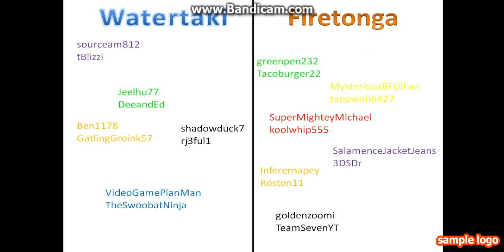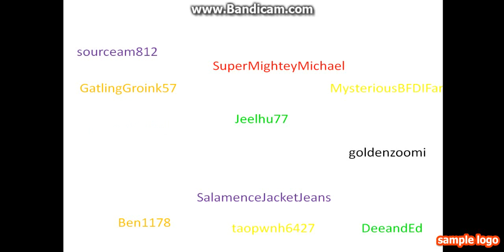BOTY Prediction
you have to watch in 480 or 720 :/